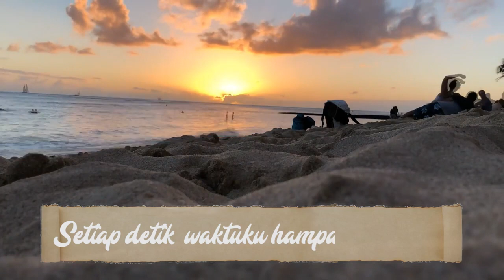RATU ADIL - PULANG - VIDEO OFFICIAL MUSIC SPOTIFY & ITUNES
I will release my new single “Pulang” as an intro to my One Woman Show next week 🙏🥰
Welcoming her Solo Painting Exhibition, Ratu Adil Releases “Pulang”

Ratu Adil, a painting artist from Yogyakarta, Indonesia, who has lived in Mansfield, Texas, since 2009, is increasingly determined to explore music as another medium of expression.
On October 1, 2022, Ratu will release "Pulang," her second single. Even though the prestige of the first single, which she released two months ago in collaboration with Nara Koe, Sebiru, has not yet lost its reverberation. Published under the JD Records label, Sebiru is still climbing the top charts of several leading radio syndications in Indonesia.

The role of Nara Koe is still decisive in the song Pulang considering that he is the songwriter. However, this time Ratu ventured to sing it alone.

The song Home has a special place in Ratu's heart, and this is because a  week after, October 3 to 28, 2022, she will have a solo painting exhibition which was held at The Arlington ISD Center for Visual and Performing Arts (CVPA) in Arlington,Texas, United States. The show, entitled Exploration of Ratu Adil, is included in the regular program of the EMERGE Artist Exhibition, which highlights the work of artists in Texas and its surroundings.

Then what is the relationship between the song Pulang and the painting exhibition?
In a short conversation via the WhatsApp application, Ratu answered, "This song explains my longing for my hometown and some of the works I will exhibit later that relate to Indonesia. My music exploration is also my way of creating other communication methods about my artistic perspective with the audience that maybe not be able to enjoy it visually because of different circumstances. I want my artworks to have broader audiences and be accessible to everyone".
Musically, Pulang was produced by Tian and released under the label Ratu Adil Records, a record company owned by Ratu, herself, and NextArt.Id as the Publishing party.

@Ratu Adil Art

Credits :
Songs Writer : @Nara Koe
Music Director : Tian
Translate : Balaputradewa Erland Ratuwina
Video Visual Lirik : Bimo Suryojati
Co Produser : @Nara Koe
Eksekutif Prod : @Ratu Adil Records
Publishing : @nextart.id

Lirik :

PULANG

Pergi dari hidup ku,
Mencoba tuk bertahan
Jalani hari ku,
Hadapi kenyataan!

Terkadang rasa lelah melanda,
Cinta datang dan pergi begitu saja
Berharap doa tak berhenti
Sampai ku kembali di sini.

Reff;
Pulang,
Aku rindu senyuman
Pada hangat pelukan
Setiap detik
waktu ku hampa tak bertepi

Di sisa waktu ku,
Adakah langkah ku tersesat
Tunjukan jalan mu
Agar tak lagi ku sesali

Perih yang tak pernah berhenti
Lewati hari tanpa berarti
Tawa dan tangis
Tak kan pernah ku mengerti
Sesal yang silih berganti
Habiskan waktu
Terus mencari
Tawa dan tangis